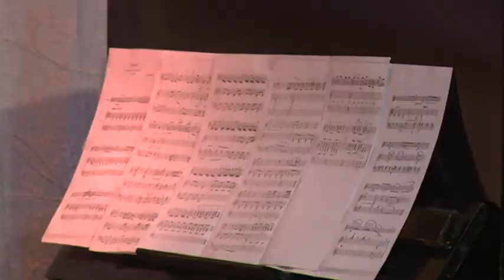Видеообзор от 18.03.2016